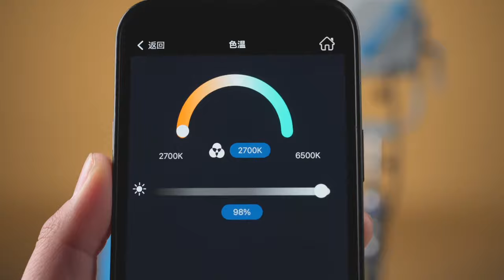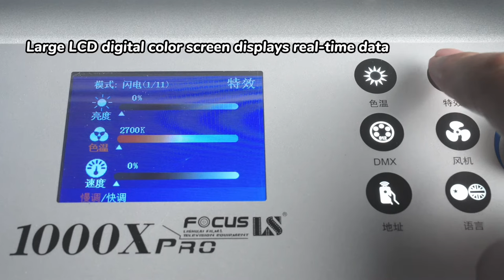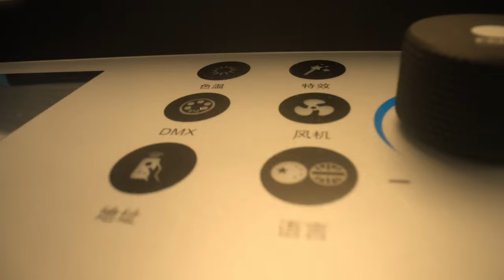150w Photo Studio LED Video Light Wireless Remote 5600K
LS FOCUS 1000X Pro high power COB light, 2700K-6500K,CRI 95+ TLCI96+,APP/DMX control, support Bowen mount accessory
Yuyao Lishuai Film & Television Equipment Co., Ltd. quality manufacturer from China.